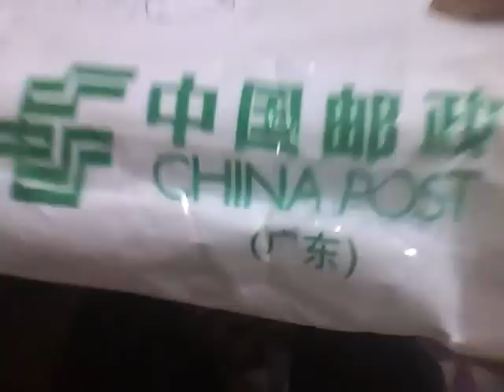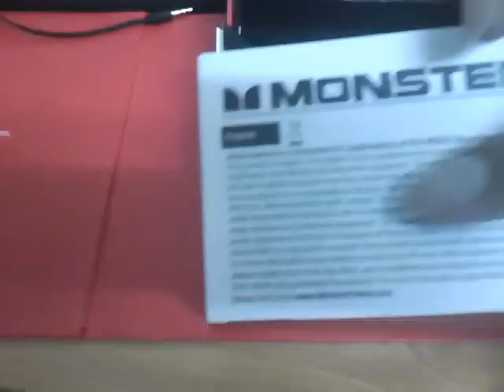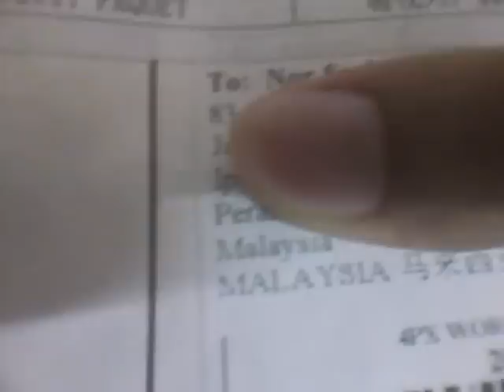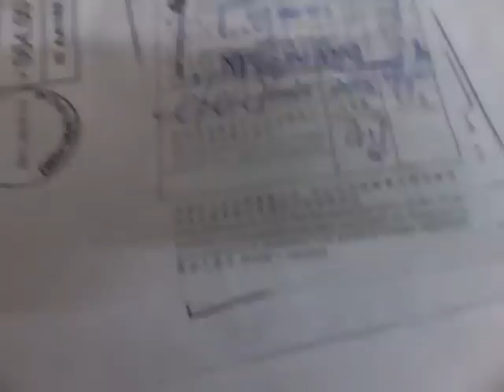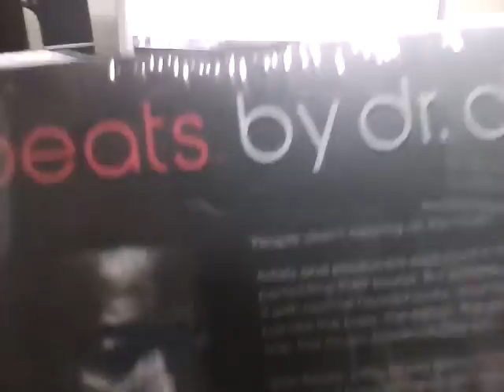Unboxing Fake Monster Beats By Dr.Dre Tour Latest Ed ( 2011 )